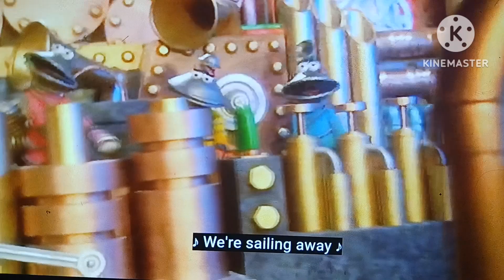Boats and Crying Sing A Long (Holidays Special) (Double Opera)